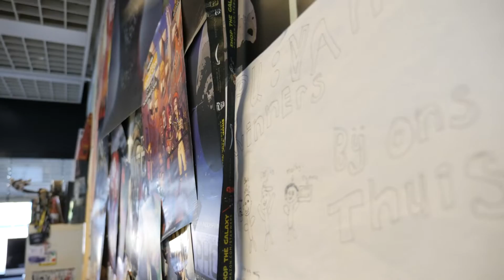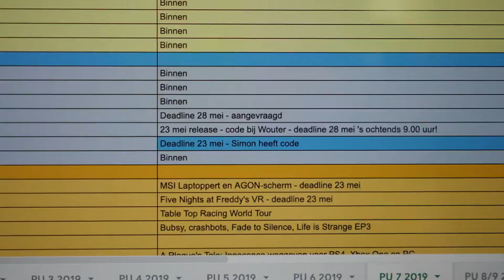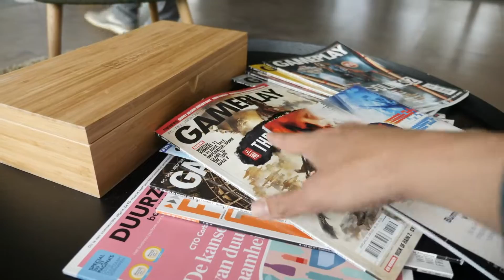Dag in het LEVEN van MARTIN feat. PARADUZE, RETRON 5 en COD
"Speel je dan de hele dag spelletjes?" Is een vraag die we regelmatig kijken. Voortaan kunnen we je deze video laten zien, want dan weet je precies wat we nou zo ongeveer uitspoken op een willekeurige dag. Een beetje babbelen met YouTube-ster Paraduze bijvoorbeeld en een meeting bij Activision. Als klap op de vuurpijl nog even een console installeren die alle games ooit kan afspelen. Klinkt niet slecht toch? Is het ook niet.

Wil je altijd op de hoogte blijven van de nieuwste POWER content?

We zijn ook elke maandag, woensdag en vrijdag live op Twitch dus vergeet ons daar ook niet te checken!

En volg ons ook via onze social media zodat je niks mist!

Welkom op het Youtube kanaal van Power Unlimited. Wij zijn een stel volwassen kids die hun passie voor gamen met jou willen delen via onze content. We laten je de gaming wereld zien door middel van onze gekkigheid en humor zoals je die nog nooit hebt gekend! En als je nog meer Power Unlimited wilt zien en bijvoorbeeld live met ons zou willen kletsen kom dan een keer langs in één van onze streams (/Powerunlimited). We zijn namelijk elke maandag, woensdag en vrijdag om 15:00 uur live op Twitch.
Voor meer Power Unlimited kan je ons nog volgen via onze social media en we hebben ook nog een leuke website (PU.NL) met lekker ouderwets geschreven content.